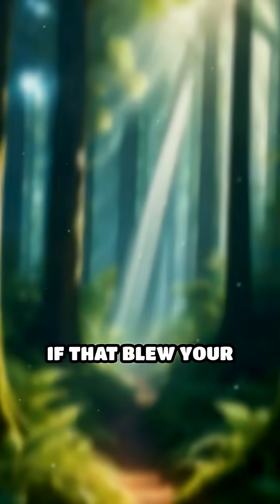Frozen Frogs: Nature’s Real-Life Ice Survivors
Did you know some frogs can survive being frozen solid? Discover the wild science behind this real-life superpower!